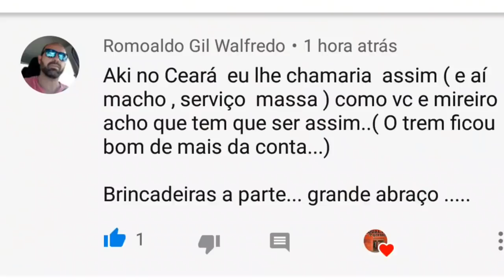Mais presente chegando na QUALITY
Caixa postal
Rodovia BR 070
Quadra:15c
Lote:05
Setor:Vila marajoara
CEP:76270000
Cidade:Jussara
Estado:Goiás
Hugo Anisseto Moreira